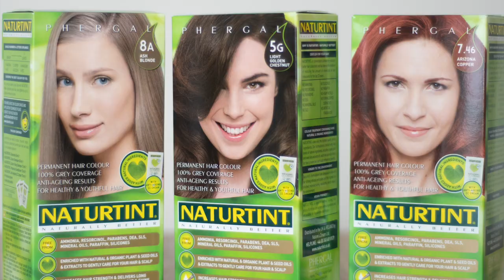Which Naturtint permanent shade is your favourite?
Naturtint's Permanent Shades are:

– FREE FROM Ammonia, Resorcinol, Parabens, DEA, SLS, Mineral Oils, Paraffin, Silicones.

– ENRICHED WITH natural & organic plant & seed oils & extracts to gently care for your hair & scalp.

– INCREASES hair strength & delivers long lasting, naturally radiant colour & shine